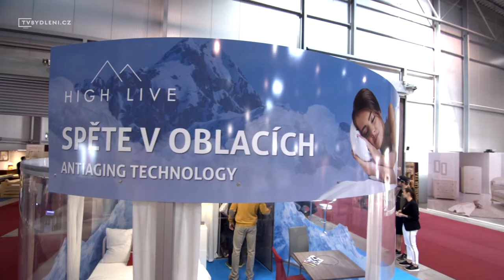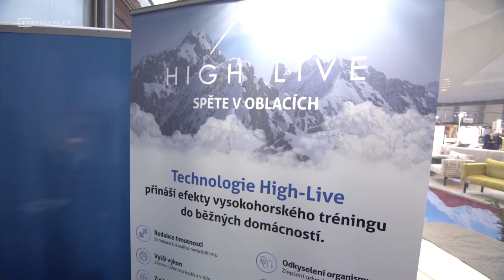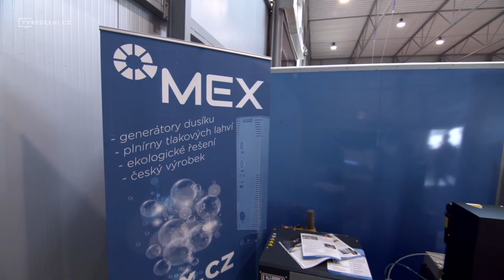Veletrh High Live